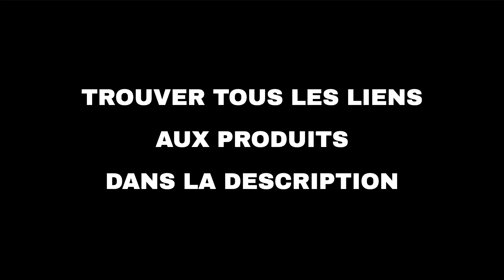Les 10 meilleures offres "Maison et famille d'Amazon" aujourd'hui (20-05-2022)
⚠️ ATTENTION!
1. Si vous regardez cette vidéo trop tard, les promotions peuvent avoir expiré et les produits retirés : activez les notifications et soyez rapide.
2. Soutenez mon travail : Utilisez les liens ci-dessous et je pourrais recevoir une petite commission.
3. "Aujourd'hui" signifie le 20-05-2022. Vous n'êtes pas le bon jour?

🛍 PRODUITS ET LIENS
🔗 01 - Etagere Douche Telescopique Étagère de ...
🔗 02 - mfavour Chaise Bureau Ergonomique avec ...
🔗 03 - BELSVOR 2PCS Etagère Douche, Lot de 2 E...
🔗 04 - Flowen Coussin Orthopédique Genoux Entr...
🔗 05 - Granbest Housse de canapé Moderne en Ti...
🔗 06 - Chicco, Dodie, Béaba : une sélection de...
🔗 07 - Acer : une sélection d'ordinateurs...
🔗 08 - Medisana, HoMedics, Beurer, Laica: une ...
🔗 09 - Sélection d'outils à main, accessoires ...
🔗 10 - Une sélection de nouveaux articles ména...